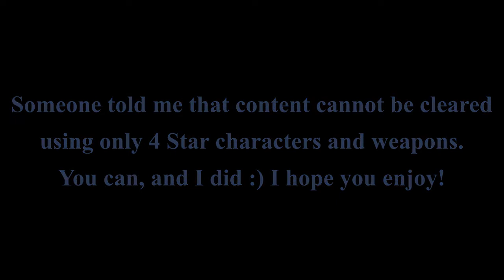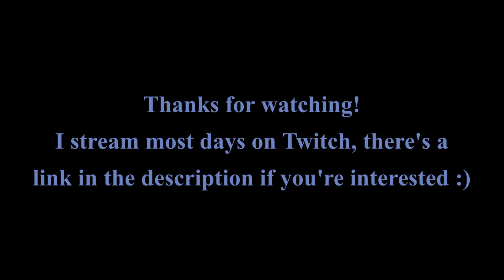Genshin Impact Boss: Thunder Manifestation - 4 Star Challenge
Food and Potions: None
Team: Ningguang (Geo, L76, C5), Chongyun (Cryo, L70, C6), Xiangling (Pyro, L70, C6), Diona (Cryo, L65, C5)

Tips and Info: I highly recommend a shielder - or someone who can make shields with Geo - it's better than nothing and will help you live a little longer. Catalyst users are a good way to deal with this boss as it's flying most of the time and moves fast.

Please Note: I am not a content creator and these are not perfect runs - they are very average at best. I have been playing Genshin for over 8 months so my DPS characters are well built with good Artifacts, but most of my supports are low investment. I stream most days on Twitch, you're more than welcome to come and watch me fail in real time :P